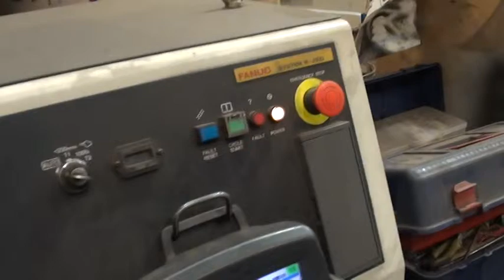ROBOT SOLDADURA FANUC 6 EJES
Fanuc 6 ejes mod. M-710iC/20l con kit de protección tig-mig alta frecuencia, unidad de control Pro-Mig 520r, alimentador Pro-Mig 120r, interconexión robot de 10m, Kemppi Pro-5000. Con posicionador Hollow Type 8479, año 2. 010 y estación de limpieza. Ejes controlados 6 (J1, J2, J3, J4, J5, J6). Capacidad angular rotación eje 1 360º(175º/s), eje 2 225º(175º/s), eje 3 432º(180º/s), eje 4 400º(350º/s), eje 5 280º(360º), eje 5 280º(360º/s), eje 6 900º(600º/s). Carga útil 20kg. área máx de trabajo 3110mm